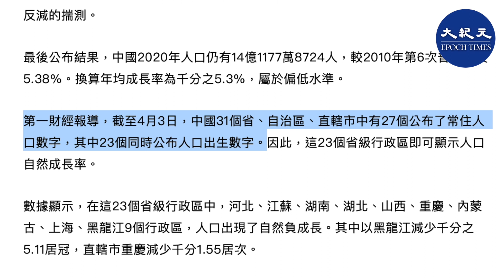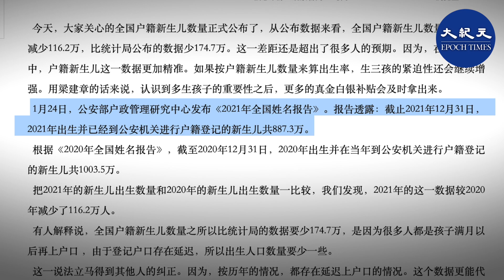中共惡政令中國大陸陷入人口危機。官方數據顯示，2021年包括上海和重慶在內的9個省市出現人口自然減少。鑒於中共統計數據一貫摻水，實際情況或更嚴重。